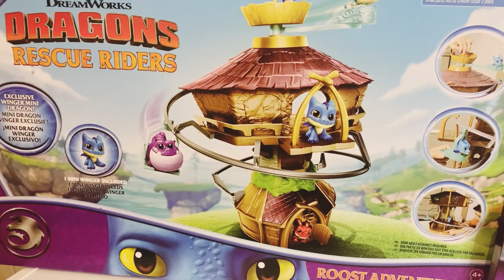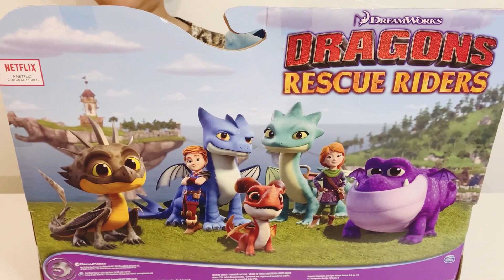Dragon Rescue Riders | Netflix | Toy Unboxing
Winger is the coolest Dragon on one of our favorite Netflix kid's show called Dragon Rescue Riders. Can't wait to add the other dragons to our toy collection!  Thanks!